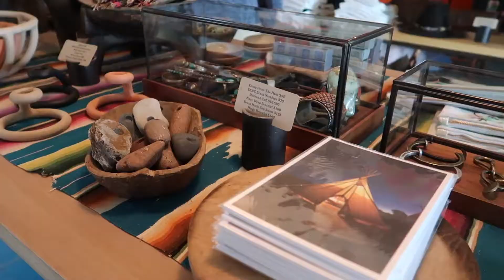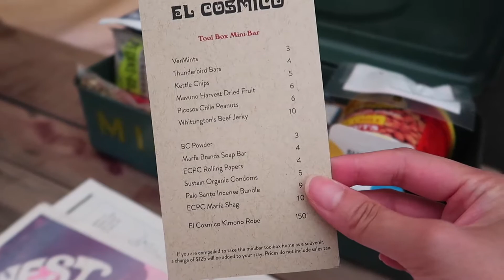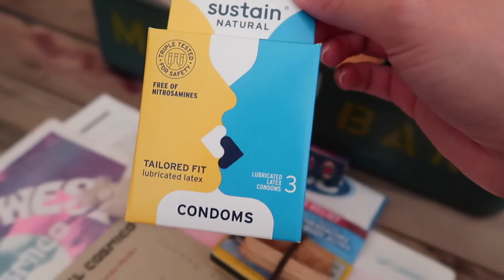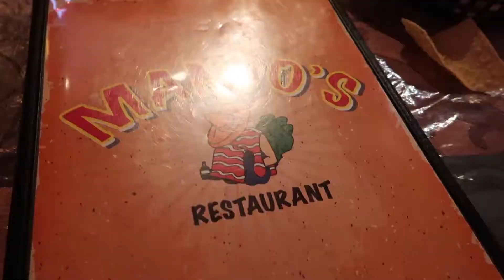Sleeping In A Tipi? Marfa TX | My First Time Glamping | Travel Vlog Day 1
My first time glamping! Sleeping in a tipi in Marfa, TX

Hey guys!

I took my boyfriend Jordan to Marfa, a small town in western TX for his birthday/our anniversary and it was so much fun!

I found out about Marfa and El Cosmico from my friend, Sameerah, who told me about the fun retro trailers you can rent out and stay in. at the El Cosmico campground. Upon doing research, I found out El Cosmico also offer alternate lodging accommodations such as safari tents, yurts, and tipis.

Personally, I have had a fascination with tipis ever since learning about them in second grade so when I found out we actually had the opportunity to sleep in a teepee I jumped at it and booked our trip to this adorable little town.

Marfa is actually an international travel destination thanks to Donald Judd, a New York artist who moved to Marfa in the mid twentieth century and started the art movement in this unlikely town.

People travel from far away to visit the Chinati Foundation where Judd has much of his art displayed as well as other popular landmarks such as the Prada Marfa store that is a 35 minute drive west of Marfa to a closed a desolated Prada store displaying vintage handbags and shoes. This IG worthy site is so popular that the Queen B, Beyonce, herself has made a stop here for a quick photo opp.

Here is a look into what our first day in Marfa looked like!

Please let me know your thoughts and suggestions in the ✍🏼 C O M M E N T ✍🏼 section below.

It would mean the world to me if you could hit that 👍🏼 L I K E 👍🏼 button if you enjoyed this video.

Also, please 🚩📝 S U B S C R I B E 📝🚩 to my channel so you don't miss out on future videos!

I hope to see you in my next video! ❤️

Quynh Pham